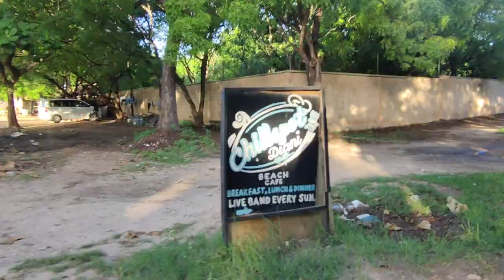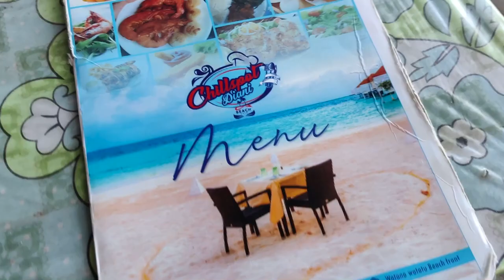DIANI, Kenya - Dinner at Chill Spot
Today we visited ChillSpot beach bar for some dinner and some beers (±$20).  Just a quick video this one.

Over the next few weeks I'll be documenting what it's like to stay here.